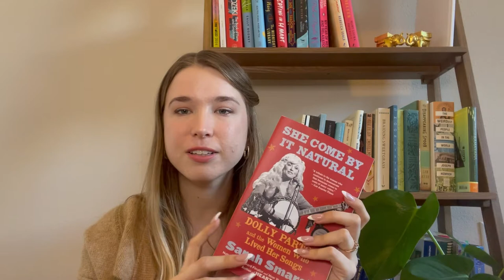Cozy Book Recommendations 🫖 🍂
Grab a cup of tea and a blanket! I have some contemporary, non-fiction, and fantasy books for you :)